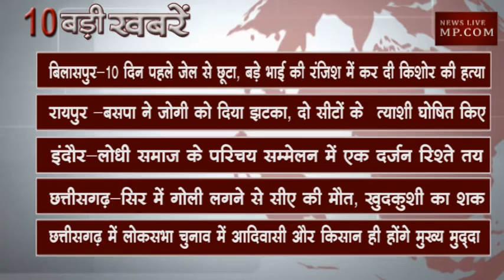सुबह 10 बजे की 10 बड़ी खबरें